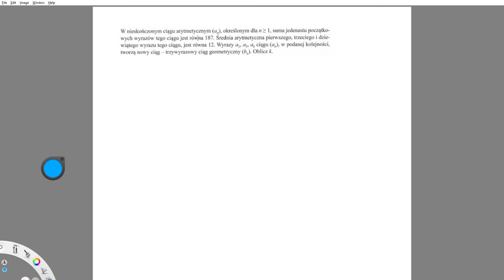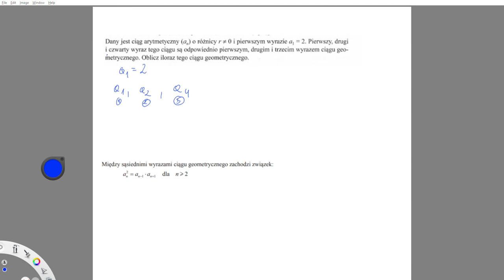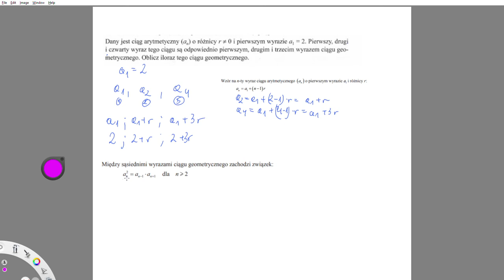3 zadania otwartych z ciągów po 5 punktów. Powtórka do matury. Zadania, które były na maturze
3 zadania otwartych z ciągów po 5 punktów. Powtórka do matury. Zadania, które były na maturze

W tym filmie rozwiązuję zadania maturalne. Tak one były na maturze od 2010 roku do dziś :)
Rozwiązania poniższych zadań maturalnych.

ZADANIE 1. to zadanie numer 34  z matury MAJ 2015 poziom podstawowy
W nieskończonym ciągu arytmetycznym (an) , określonym dla n ≥ 1 , suma jedenastu początkowych wyrazów tego ciągu jest równa 187. Średnia arytmetyczna pierwszego, trzeciego i dziewiątego wyrazu tego ciągu, jest równa 12. Wyrazy a1, a3, ak  ciągu (a ) n , w podanej kolejności, tworzą nowy ciąg – trzywyrazowy ciąg geometryczny (bn) . Oblicz k .

ZADANIE 2. to zadanie numer 32  z matury SIERPIEŃ 2015 poziom podstawowy technikum
Dany jest ciąg arytmetyczny (an)  o różnicy r ⁄= 0  i pierwszym wyrazie a1 = 2 . Pierwszy, drugi i czwarty wyraz tego ciągu są odpowiednio pierwszym, drugim i trzecim wyrazem ciągu geometrycznego. Oblicz iloraz tego ciągu geometrycznego.

ZADANIE 3. to zadanie numer 31  z matury CZERWIEC 2016 poziom podstawowy technikum
Dany jest ciąg arytmetyczny (an)  określony dla każdej liczby naturalnej n ≥ 1 , w którym a1 + a2 + a3 + a4 = 2016  oraz a 5 + a6 + a7 + ...+ a 12 = 2016 . Oblicz pierwszy wyraz, różnicę oraz najmniejszy dodatni wyraz ciągu (an) .

Generalnie w tym zestawie jest dużo zadań dotyczących:
jak wyliczyć iloraz q w ciągu geometrycznym oraz jak wyliczyć a1 w ciągu geometrycznym i ciągu arytmetycznym, suma ciągu geometrycznego, czy określenie jaki jest dany ciąg, arytmetyczny czy geometryczny.